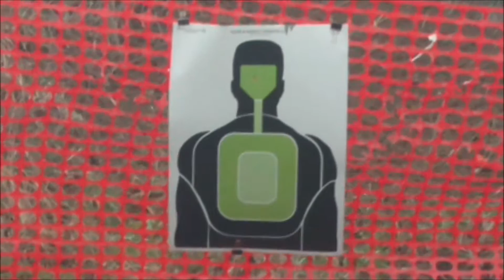Masonshoot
AR-15, Glock 22, 23, 27 Ruger 10-22